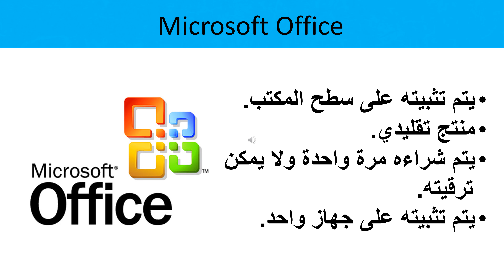2 ما الفرق بين office 365 وmicrosoft office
نتعرف في هذا الفيديو على الفرق بين برنامجي ميكروسوفت اوفيس وميكروسوفت اوفيس 365
قناة القباحي للتدريب على التليجرام: